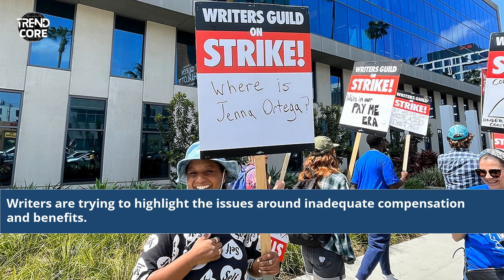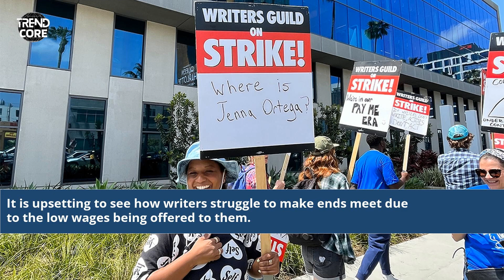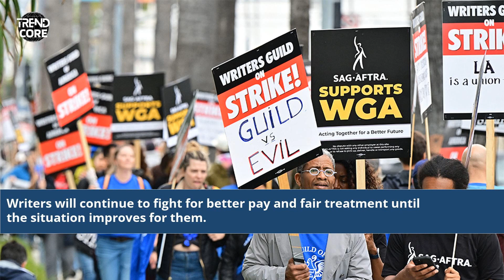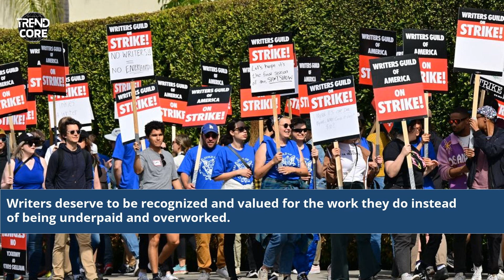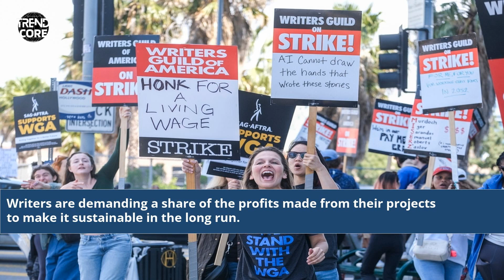Why Are The Writers On Strike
why are the writers on strike for stranger things
why are the writers and actors going on strike
what shows are the writers strike going to affect
why are the hollywood writers going on strike
why are writers going on strike ai
why did the writers guild strike
why is the writers strike happening
why hollywood writers strike 2023
why did the writers strike happen 2023
why did the writers strike happened in 2007
why are actors and writers on strike in hollywood
why are hollywood actors and writers on strike here are the issues
why are the writers guild of america on strike
why are the writers of stranger things on strike